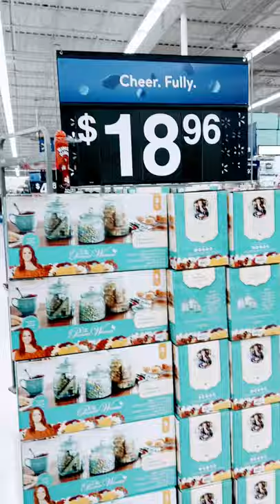Pioneer woman sale!!